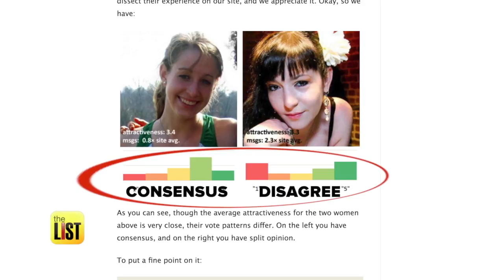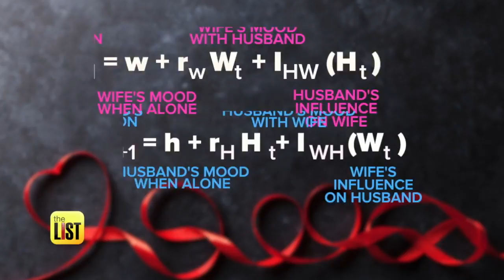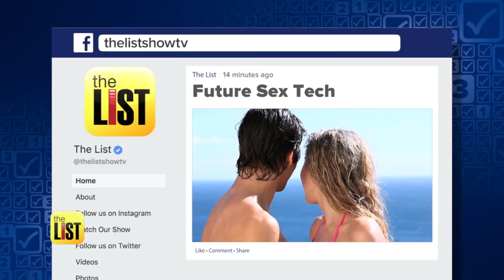Love by the Numbers: Author Hannah Fry Explains Love Using Math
Love is chaos. Math is order. And in an excellent TED Talk, mathematician and author Hannah Fry says you can make sense of love using math! Here's how.